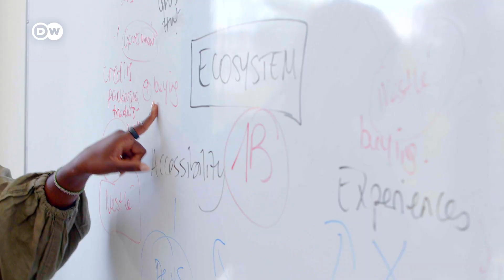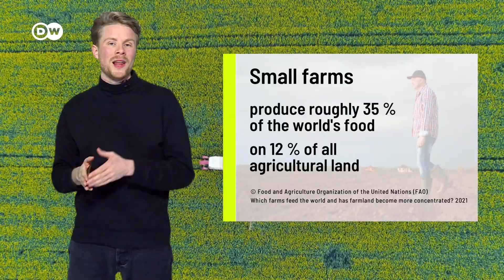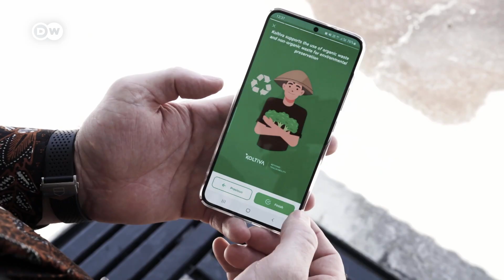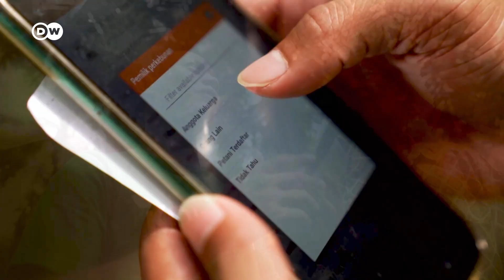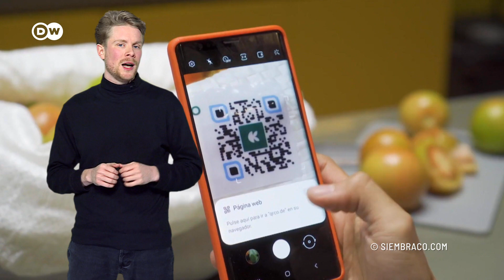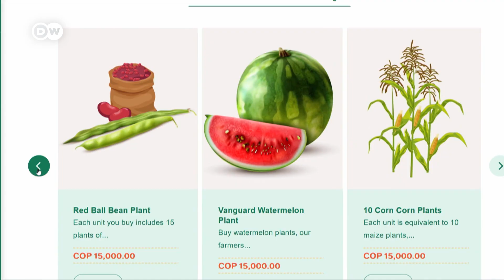Smart Farming: Tech for sustainable food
Optimal land cultivation with satellite data, VR courses for farmers and a supply chain app for better traceability of sustainable foodstuffs: farming in the digital age.